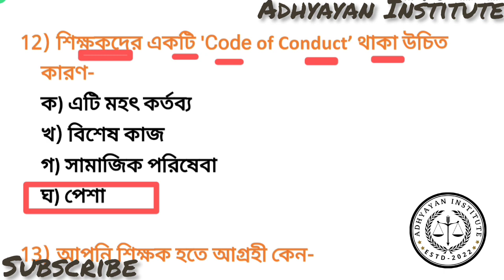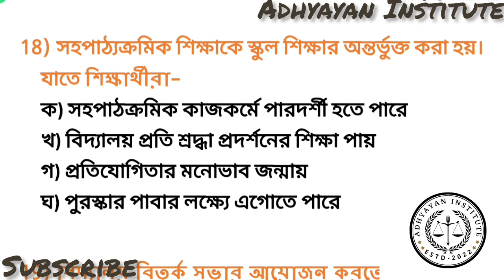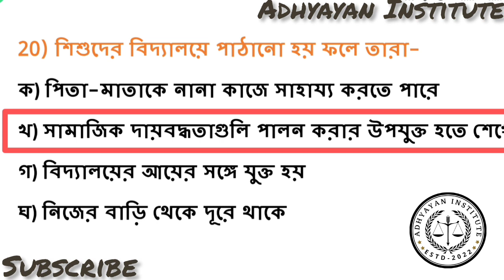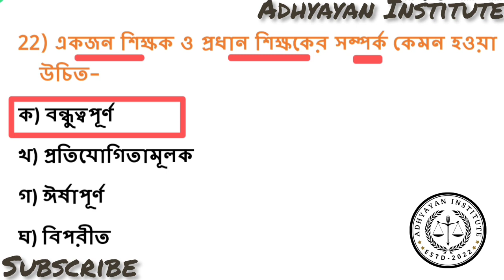TERGET WB TET-2023//ADHYAYAN INSTITUTE//CDP//প্রতিদিন ২৫+MCQ শিশু মনস্তত্ত্বের বাছাই করা প্রশ্নোত্তর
শিশু মনস্তত্ত্ব
Shiksha
25+ MCQ
PDF file in Telegram Channel Daily